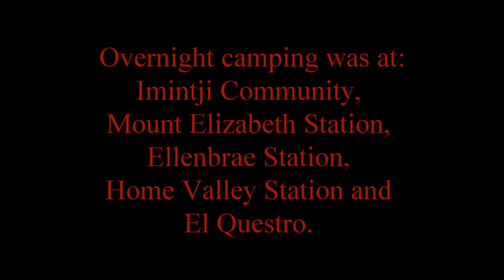Airservices Acolytes at the Gibb River Challenge 2015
The Gibb Challenge is a fat tyre fiesta that rolls along the corrugated highway of the Kimberleys - the Gibb River Road.

This iconic 5 days event was held from 17 to 21 May 2015 and our team, Airservices Acolytes, was just one of the 70+ teams that participated.

This socially competitive 700 kilometre team relay event provides a fantastic experience for all involved and raises community awareness and money for charity. In 2015, the principal beneficiary was The Kyle Andrews Foundation.  Together we (over 400 participants) raised a staggering half million dollars.

We were privileged to be able to share the Gibb experience with friends (both old and new) as we made our way, from Derby to El Questro Wilderness Park, through the bull dust and over the endless corrugations!!!  Along the way we camped at Imintji Community, Mount Elizabeth Station, Ellenbrae Station, Home Valley Station and El Questro.